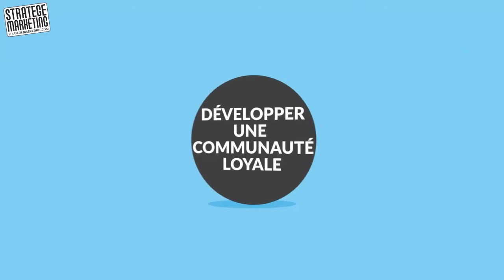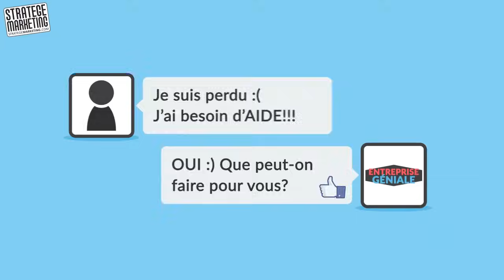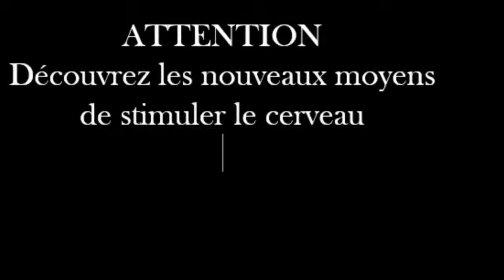Les 7 secrets des médias sociaux (marketing digital)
1. Exposer votre marque

Les médias sociaux offrent un nouveau canal pour générer de la notoriété. Bâtir une relation avec vos clients. Ou générer des ventes.

Alors pourquoi ne pas l'utiliser ? Surtout que c'est gratuit.

2. Développer une communauté loyale

Les gens aiment faire partie d'une communauté vivante autour de votre entreprise.

Ce type de communauté permet de nouer une relation plus émotionnelle entre votre société et vos prospects. Et ça, c'est essentiel pour votre succès à long terme.

3. Améliorer votre service client

Les médias sociaux sont une riche source de retour-client. Ils permettent à vos prospects de communiquer avec votre entreprise et entre eux, ce qui améliore le service client et augmente la fiabilité de votre société.

4. Augmenter votre présence digitale

Les médias sociaux vous offrent une vitrine mondiale car ils sont accessibles partout, permettent de partager plus vite et ils ont des milliers d'utilisateurs quotidiens.

5. Booster le trafic et le CEO c'est à dire le référencement

Les médias sociaux permettent de générer des leads en nombre et d'attirer constamment du traffic qualifié sur votre site.

6. Augmenter les ventes et l'audience

Cela peut augmenter vos ventes et votre base de clients.

7. Diminuer les coûts marketing.

Comparé à d'autres canaux de communication traditionnels comme la publicité imprimée ou outdoor, les médias sociaux sont accessibles à toutes les entreprises. N'oubliez pas que ce canal, en tant que tel, est gratuit!

Gérez vos médias sociaux, créer du contenu et interagir nécessite du soin - prenez le temps de vous en occuper. Et les bénéfices sont énormes. Comme nous l'avons vu, les médias sociaux vous apportent entre autre une meilleure exposition, plus d'audience, des prospects plus engagés et de facto plus de clients.